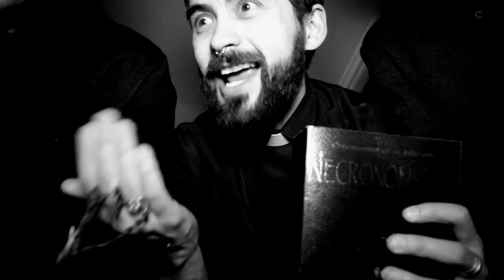BOIDS - Back In My Arms (official video)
From their new album: We Stalk Each Other Like Animals

ON TOUR WITH THE REAL MCKENZIES!

03.07.14  Victoria, BC    Lucky Bar
03.08.14  Cumberland, BC  The Waverly
03.11.14  Kamloops, BC          Cactus Jack's
03.12.14  Nelson, BC    Spirit Bar
03.13.14  Cranbrook, BC  Eagle's Hall
03.14.14  Lethbridge, AB  Scores
03.15.14  Edmonton, AB  Pawn Shop
03.16.14  Banff, AB    Wild Bill's
03.17.14  Calgary, AB    Dickens
03.18.14  Red Deer, AB          The Vat
03.20.14  Regina, SK    German Club*
04.09.14  Sorel, QC    O'Callaghan's*
04.10.14  Toronto, ON    Cherry Cola's*
04.12.14  Montreal, QC          L'Esco*
04.13.14  Quebec, QC    L'Agitée*
* = BOIDS only

C&P 2014 Stomp Records